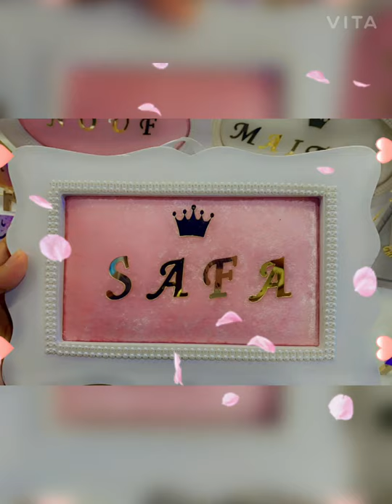World tour? Let’s do this ‼️🌎@globalvillageuae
UAE🇦🇪 A place you get to see people from different countries working together in harmony. You get to enjoy their different cultures, traditional food items, traditional clothing and traditional games. We all love exploring though we dont talk about it much, but WHO DOESNT LIKE A WORLD TOUR? Right?
Though it’s tough to have one right now due to this pandemic but there you go UAE never fails to fullfill your wishes . You can have a complete world tour by visiting just one place, none other than @globalvillageuae .
I am so glad to announce @globalvillageuae celebrated their 25th anniversary by making things more exciting and adventurous and I am amazed by the fact that my daughter’s first outdoor visit was to The @globalvillageuae . I felt so safe and secure to take her there is because : 📝
 1. Health and safety was their priority.
2. Everywhere they have provided signs to maintain social distancing when you enter a new country to explore it or want to buy something from the stall. The signs and banners have made it easy to maintain social distancing as well as enjoyyy at the same time.
3. And not just that last but not the least , they also have kept soo many security moving around constantly to make sure everyone is following the same and if not they make sure they communicate with them and pass on the message by talking about its importance. Thank you global village for making my daughter’s first visit outdoor soo exciting and safe. We loveee youu❤️
Also got an opportunity to see the most beautiful fireworks 💥 and a stunning stunt show 🎉
Want to have a wonderful evening? Go grab your tickets and visit @globalvillageuae @dubai @visit.dubai @dsssocial @dsfsocial @dubailuxurylife